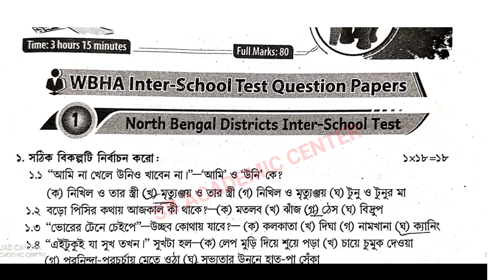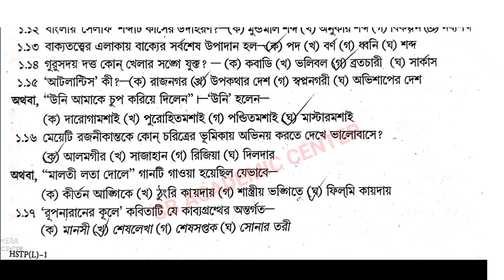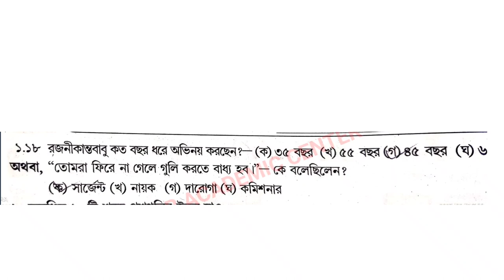wbha higher secondary test paper solution 2024 Bengali( বাংলা)/ class 12 ABTA /set 1,2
wbha higher secondary test paper solution 2024 Bengali( বাংলা)/ class 12 ABTA /set  1

hs 2024 wbha test paper solution Bengali set 1 set 7 set 2 set 9 set 10
hs 2024 wbha test paper solution Bengali set 1 set 2 set 8 set 9 set 10
class 12 hs Bengali 2023 suggestion set 6 set 7 set 8 set 9 set 10
hs Bengali 2024 abta solved
set 6 set 7 set 8 set 9 set 10 bengali wbha test paper solution
set 9 bengali wbha test paper solution
set 10 bengali wbha test paper solution
hs 2024 abta solved bengali
 Bengali ABTA WBHA TEST PAPER SOLUTION 2024
abta solved 2023 bengali class 12
WBHA solved 2024 bengali class 12